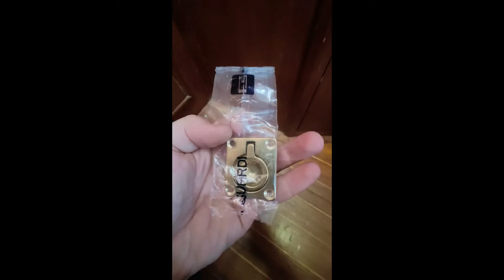Heber für Bilgendeckel repariert - Short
Hier mal ein kleines Video von unserem Refit. Wir wollen auch die kleinen Dinge zeigen. Nur so werden auch unsere Skils im Schneiden besser.
Wir hoffen, es gefällt auch ohne hochtrabende Bilder.